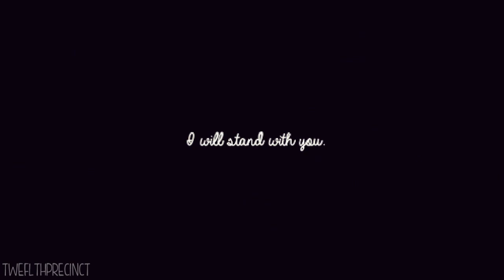Castle | I am with you.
720p HD + headphones for best quality!

Voiceovers transcribed at the end of description.

Thank you for checking out our FIRST collab video!! This is a multi-relationship cast video, showing the strengths of the wide variety of relationships in the Castle cast (friendships, family, romantic relationships, etc.). Please be sure to leave us a comment if you enjoyed our video and don't forget to subscribe!!

fandom: Castle
colouring: made by CSIMaja

VIDDERS/RELATIONSHIPS (in order)

cardiffgiant02 - Beckett/Ryan
doudoulty - Castle/Beckett
csimaja - Ryan/Esposito
bananagirl007 - Castle/Beckett
doudoulty - Castle/Beckett
inalexkingstonshair - Beckett/Jim Beckett
luvtheheaven5 - Castle/Alexis
CSIMaja - Castle/Alexis
luvtheheaven5 - Beckett/Lanie
luvtheheaven5 - Ryan/Jenny
cardiffgiant02 - Beckett/Montgomery

VOICEOVERS:

Jackson: I just want you to know Son, I've always been proud of you. Always.

Beckett: Thank you.
Castle: Always.

Beckett: I promise you, I'll get you out of here.

Gates: The fact is I admire your loyalty. I hope you feel that for me someday.

Castle: You're not in this alone.

Lanie: This is my friend, you understand me? She's my friend.

Beckett: Captain Montgomery once said to me that for us there is no victory.
Montgomery (echoing): There are no victories.
Beckett: There are only battles.
Montgomery (echoing): There's only the battle.
Beckett: And in the end the best you could hope for, is to find a place to make a stand.
Montgomery (echoing): Is to find someplace, where you can make your stand.

Montgomery: I will stand with you.